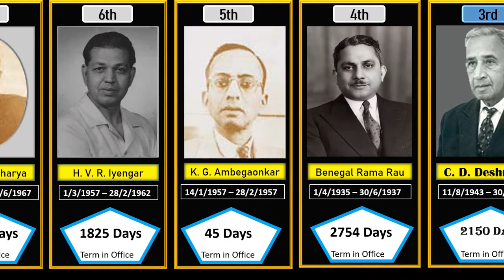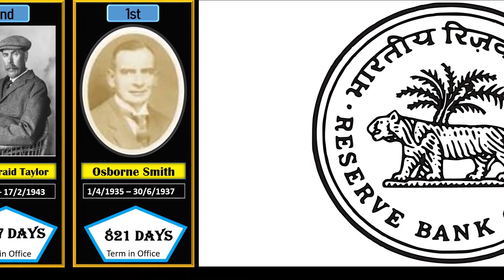Comparision: Timeline of all the Governors of Reserve Bank Of India 🏛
second version: This video shows the list of all the governors of Reserve Bank Of India. The video shows their name, tenure, days in office. this video can be the motivation of all the banking aspirants how to want to work in government banks. Who wants to be recruited by reserve bank, state bank of India, Union Bank of India, etc.
The banking system is governed by a reserve bank and is called the father of banks in India.
This video compares the timeline of all the governors of rbi. it is a list of comparison by days.
DAYS IN OFFICE

this video can help the students preparing for competitive exams like rbi grade b, SBI PO, SBI Clerk, SSC, IBPS PO, IAS, MPPSC, post office, SEBI Exams, other financial services exams, and anyone who is interested to increase his general knowledge about the history of rbi, etc.

The ranking is based on their order of service. you can compare their term in office in days. and best governor in terms of their work

the list is:

List of Governors

Sir Osborne Smith
Sir James Taylor
Sir C D Deshmukh
Sir Benegal Rama Rau
K G Ambegaonkar
H V R Iengar
P C Bhattacharya
L K Jha
B N Adarkar
S Jagannathan
N C Sen Gupta
K R Puri
M Narasimham
Dr. I G Patel
Dr. Manmohan Singh
A Ghosh
R N Malhotra
S Venkitaramanan
Dr. C Rangarajan
Dr. Bimal Jalan
Dr. Y V Reddy
Dr. D. Subbarao
Dr. Raghuram Rajan
Dr. Urjit R. Patel
Shri Shaktikanta Das

1. Manmohan Singh was the prime minister of India
2. Raghuram Rajan is currently working as a professor at the University of Chicago. He is one of the 11 external advisors IMF appointed on Friday for wider inputs on policy matters, including that of COVID-19.
3. Shaktikanta Das is a retired 1980 batch Indian Administrative Service officer of Tamil Nadu cadre. Currently serving as the 25th governor of the Reserve Bank of India, he was earlier a member of the Fifteenth Finance Commission and India's Sherpa to the G20.
4. Urjit Patel is an Indian economist, who served as the 24th Governor of the Reserve Bank of India from 4 September 2016 to 10 December 2018.
5. Sir Osborne Arkell Smith, KCSI, KCIE was the first Governor of the Reserve Bank of India, a post he held from 1 April 1935 to 30 June 1937. Smith was a professional banker who served for 20 years with the Bank of New South Wales and 10 years with the Commonwealth Bank of Australia.